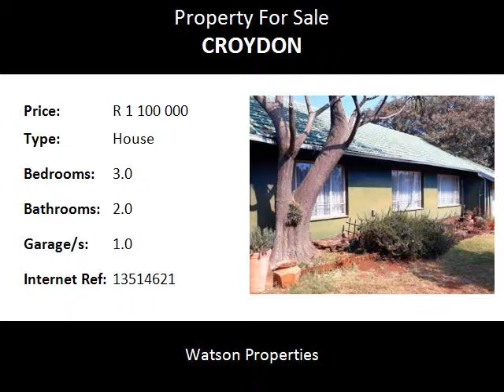3.0 Bedroom House For Sale in Croydon, Kempton Park, South Africa for ZAR R 1 100 000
Bedrooms: 3.0
Bathrooms: 2.0
Garages: 1.0
Price: R 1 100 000

Property Description:

Large stand in Croydon with a lots of potential!
This large 1112 sq metre property on Serena Road, in Croydon, is close to good schools and shops in the area. It features three large bedrooms with carpeted floors and plenty of built-in cupboards. Two neat and clean bathrooms fully tiled, en-suite with basin, bath and toilet. Second with basin, shower, and toilet. Spacious and sunny lounge with a fireplace, carpeted floors. Separate dining room, kitchen is dated and needs a bit of TLC with wooden cupboards, free standing electric stove and oven. There is a laundry, a single garage and one carport, with extra parking. There is a pool which needs attention, the garden is easily maintained with indigenous plants and beautiful aloes. Make an appointment today to view this big property with so much potential! Situated in Gauteng, Kempton Park, Croydon.
Close to Greenstone Mall and in driving distance to Eastgate Mall. Close to the R24 Highway passing the OR Tambo International Airport and Johannesburg business centre. N1 highway that leads you to Sandton City,
Pretoria is easily accessible Excellent shopping malls & other amenities within easy access.
Close to many good schools in the area such as, Dowerglen High School in Dowerglen, Edenglen Primary and High School in the boomed area of Edenglen, MW  de Wet Afrikaans Primary School in the Avenues, Eastleigh Primary School in Eastleigh, Holy Rosary School in the Avenues,Hurlyvale Primary School in the boomed area of Hurlyvale, Edenvale School
in Edenvale, are just some of the schools in the area to choose from.

Name: Marietjie Pienaar
Tel: